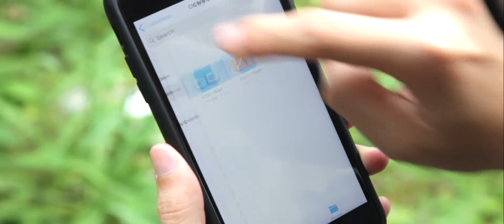iKlips Tips | Add Video Clips on iPhone | 從 iKlips 匯入錄影片段至 iMovie ( iPhone )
Immediately edit videos stored on your iKlips using your iPhone.
將 iKlips 裡的影片匯入到 iPhone 裡的 iMovie 專案進行剪輯